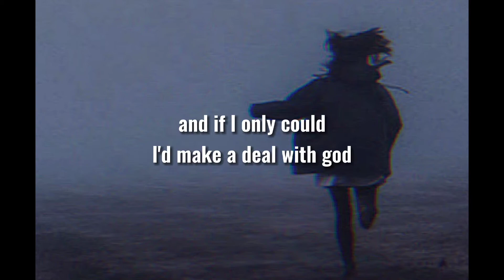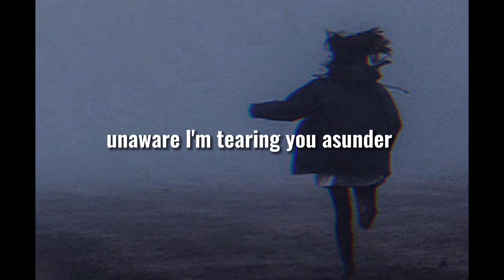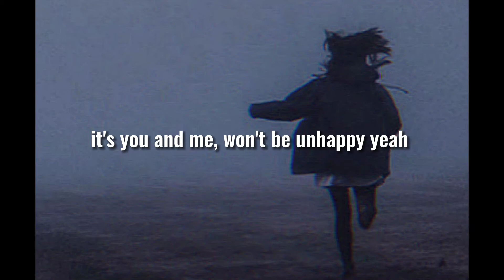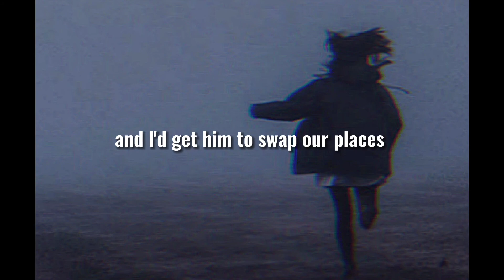KATE BUSH - Running up that hill (slowed cover)+(lyrics)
l know you were waithing for the scene "max rising to the sky" while listening 🎧 am l not right 🤫